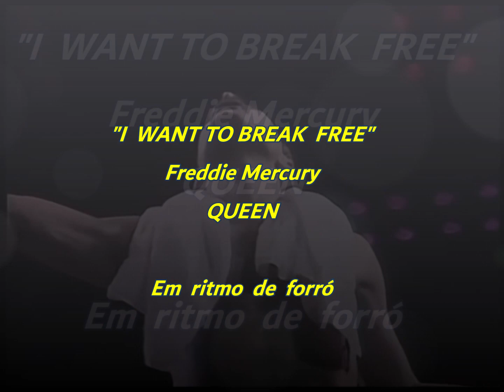Freddie Mercury cantando ritmo nordestino ?!